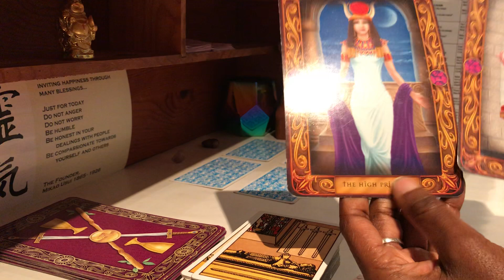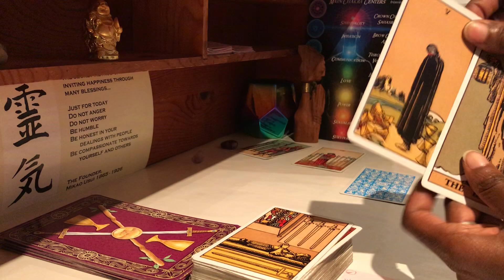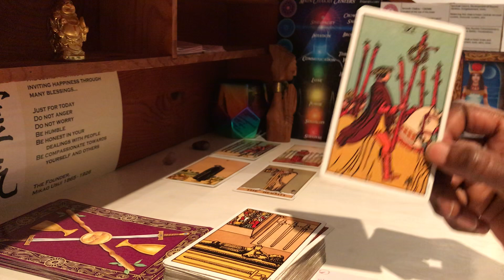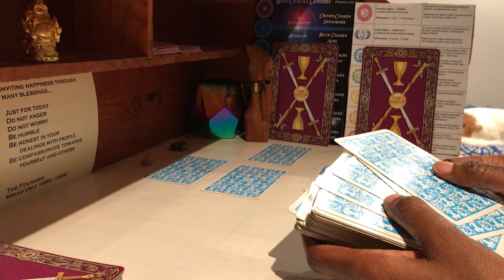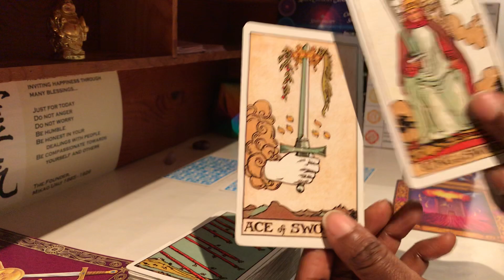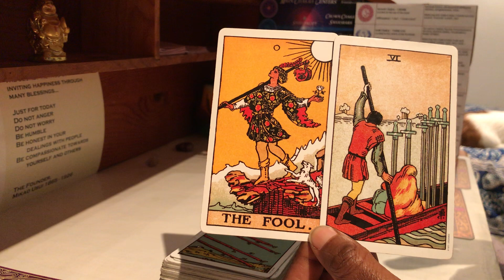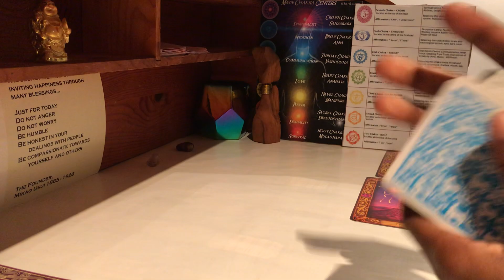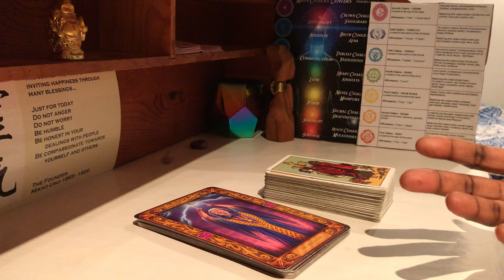November and December 2020 Tarot Reading and Intuitive Predictions ALL SIGNS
November and December 2020 Tarot and predictions: **See my 2020 Playlist for a full breakdown of the whole of 2020**: There is a secret to unlocking your future and being able to manifest healing, love and success and I’m going to tell you exactly what that is-they both depend on your ability to understand your current reality or the karmic path you are walking.

In this truly Intuitive Tarot Reading we explore your oncoming experiences (the Sun) of your Divine Masculine for December, we investigate what’s going on beneath the surface for you mentally and emotionally with the Moon- or your Divine Feminine. And finally we look to the Stars to help you to NAVIGATE YOUR LIFE PATH in January 2020 and find the most appropriate way to proceed towards your next necessary or Karmic experience.

It is the combination of your Sun and Moon, or your Divine Masculine and Divine Feminine aspects that helps you to MANIFEST, and this reading is going to help you to unlock some of those Karmic secrets- so let’s get started!